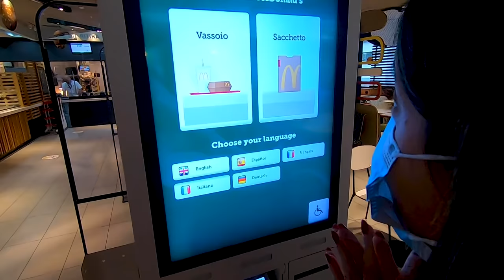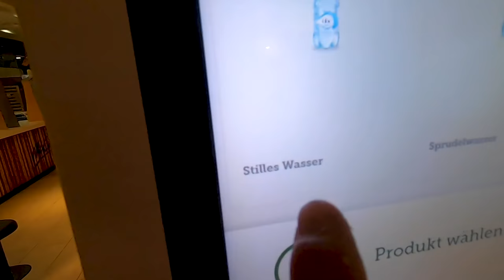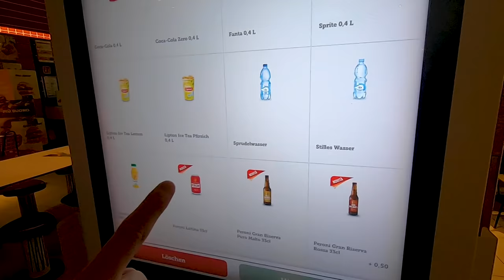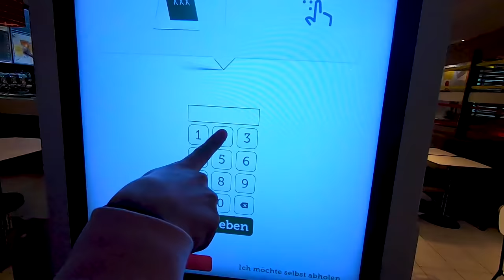VLOG! MANGIAMO SOLO CIBO DEL MC DONALD'S PER 24 ORE *ROBBI SI è SENTITO MALE..*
Nel nuovo video di oggi di Dani e Robbi, mangiamo solo cibo del McDonald's per 24 ore. Dobbiamo mangiare solo cibo dei fastfood americani ma non Burger King solo McDonald's per tutto il giorno dopo che abbiamo fatto da babysitter alla cuginetta di Dani che è venuta a trovarci. Una challenge di cibo di 24 ore dopo aver aperto un mc donald's in casa nostra nella vita reale. Abbiamo già fatto la mangiamo solo un colore di cibo  per 24 ore e siamo pronti. Abbiamo ordinato Happy meal per la sorpresa e altri burger Big Mac, Crispy MacBacon. Abbiamo per cena ordinato al Mc drive in macchina. Dopo la challenge di cibo dove mangiamo cibo quadrato vs rotondo per 24 ore, ecco una nuova sfida dove dobbiamo mangiare tutto e l'ultimo che smette di mangiare cibo del McDonald's vince. Robbi si sente male e ora chi avrà vinto la sfida?

👍 LASCIA LIKE!!!